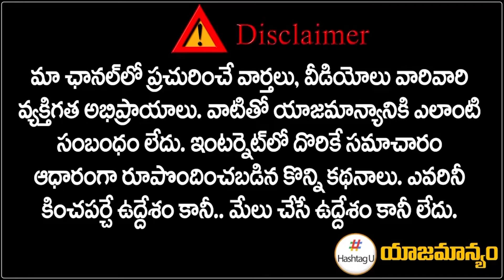సెంటిమెంట్‌ను నమ్ముకున్న షర్మిల YSRTP Chief YS Sharmila Padayatra To Begin From Tomorrow | HashtagU